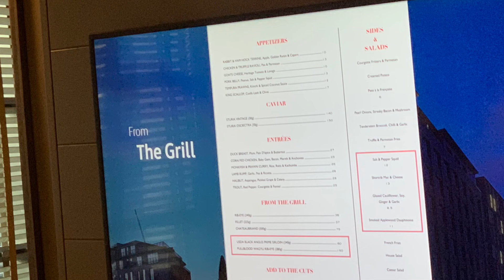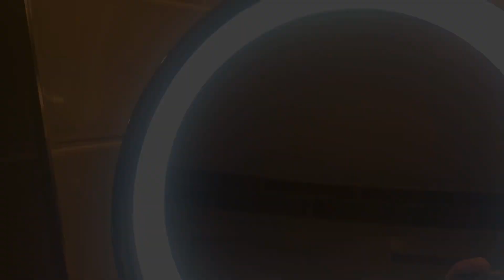Ian’s birthday 2023 ,Dakota hotel,Manchester